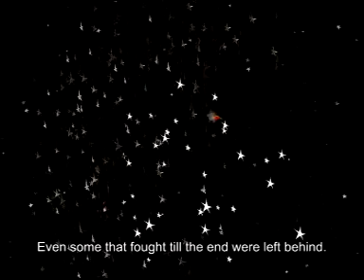Vodafone Formula 1 Reklamı Temmuz 2007